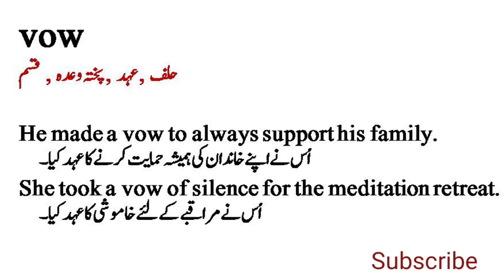Vow Meaning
Vow Meaning in Urdu @EnglishinUrdu